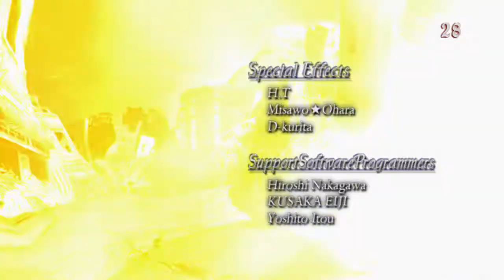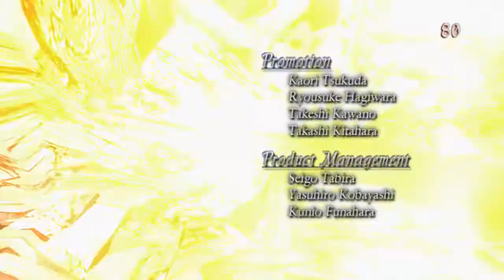Devil May Cry 3 HD Vergil Part 20 Walkthrough No Commentary